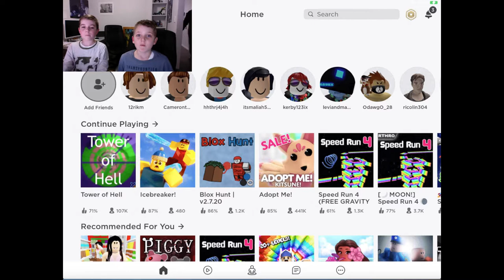TOWER OF HELL…